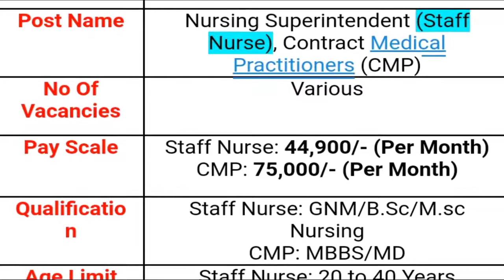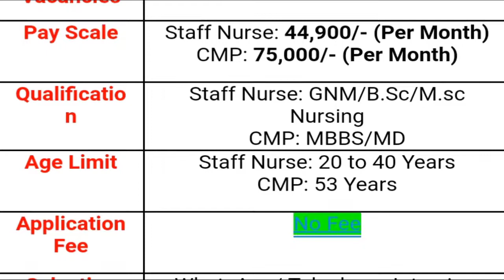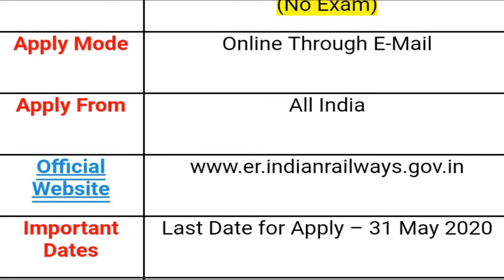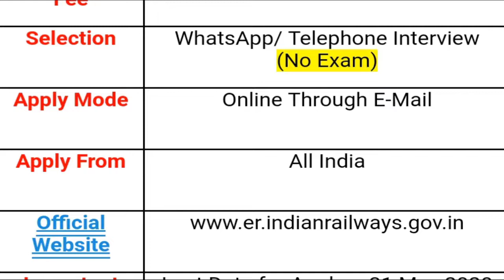రైల్వేలో మెడికల్ ఉద్యోగాలకు నోటిఫికేషన్ | RAILWAY MEDICAL RECRUITMENT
27th May 2020 today all India railway medical recruitment specially for Vishva covid-19 staff nurse ANM GNM specialist paramedical and other vehicles is available South Central Secunderabad railway eastern railway North Central railway all India level railway staff nurse recruitment notification out 2020 how to apply this jobs interviews education eligibility detail information I will explain in this video watch this video don't miss SPN news in Telugu search as various vacancies education eligibility dates and application details please visit given below links.